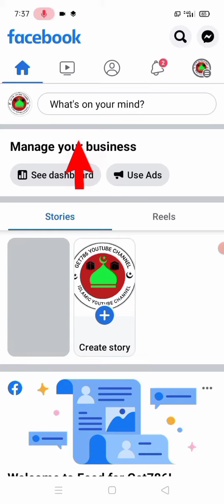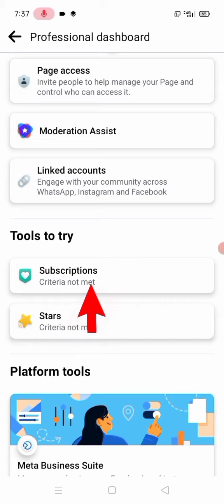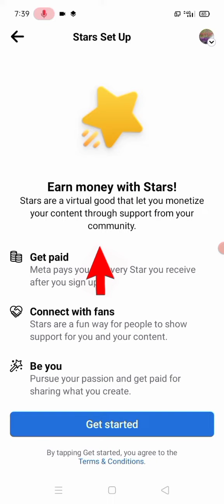you're not eligible the following criteria must be met hindi | facebook stars monetization problem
your questions:
1. you're not eligible the following criteria must be met facebook
2. you're not eligible the following criteria must be met. problem
3. facebook stars monetization problem
4. you're not eligible the following criteria must be met hindi
5. stars you're not eligible the following criteria must be met